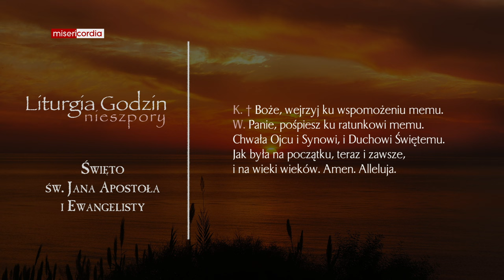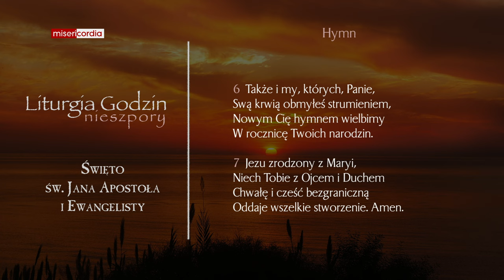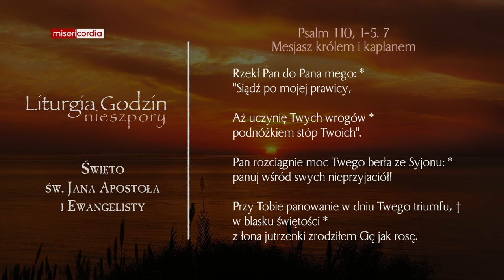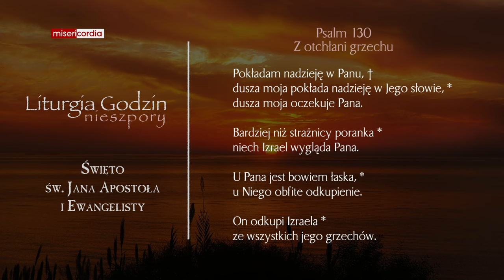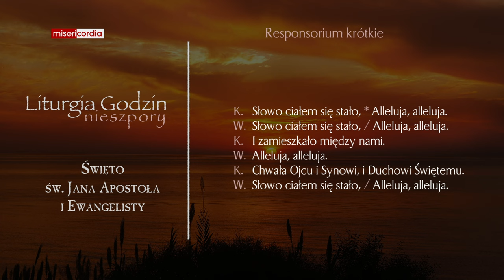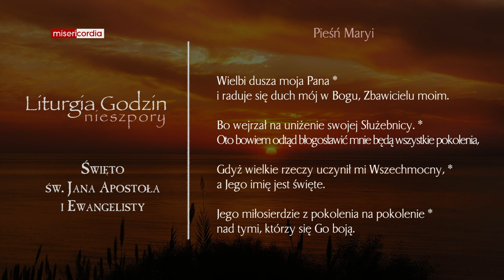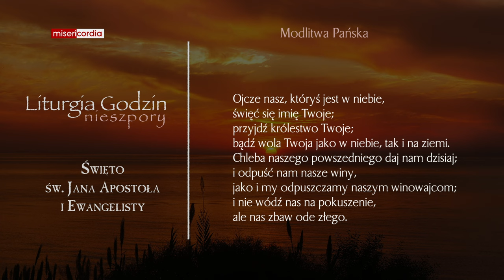Liturgia Godzin | Nieszpory | Święto św. Jana, apostoła i ewangelisty